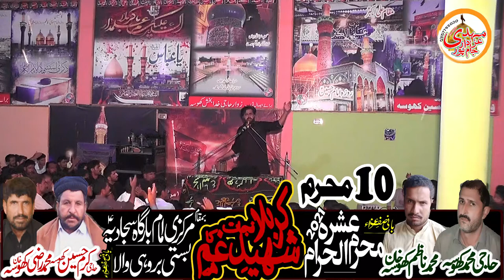10 Muharam 2021| Allama Mukhtar Hussain Qumi | Mola Ali Asghar | at Brohai Wala kot chuta Dh Khan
10 Muharam 2021| Allama Mukhtar Hussain Qumi | Mola Ali Asghar | at Brohai Wala kot chuta Dh Khan

10 Muharam 2021| Allama Mukhtar Hussain Qumi | Mola Ali Asghar | at Brohai Wala kot chuta Dh Khan